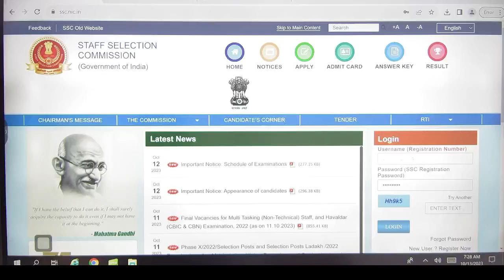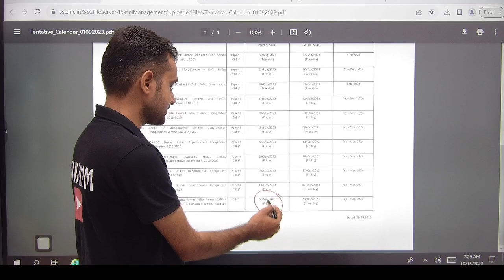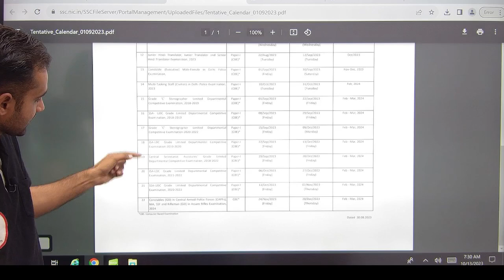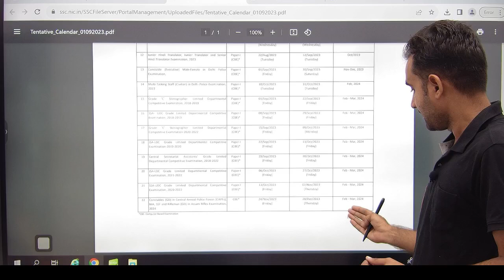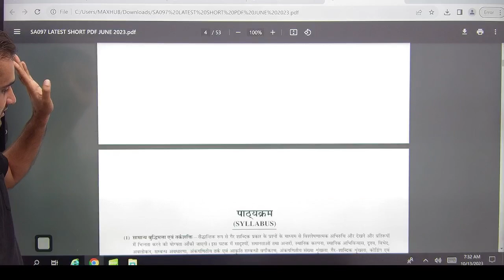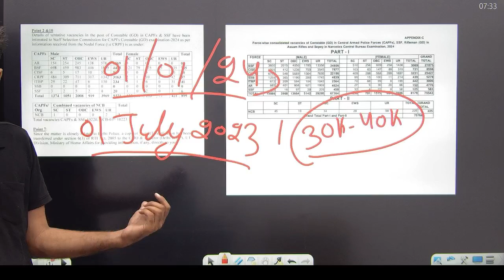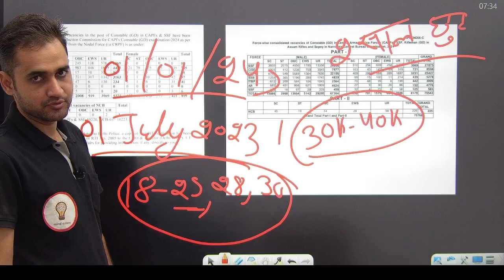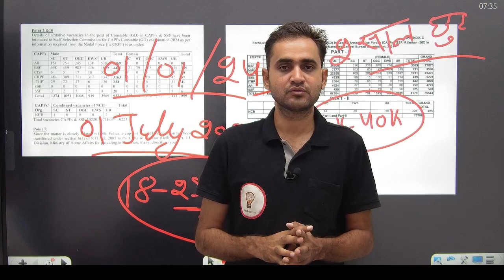ssc gd new vacancy 2023-24 || big update || ssc gd 2024 उम्र सीमा क्या होगी ?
SSC GD CONSTABLE EXAM GUIDE BOOK AND PRACTISE SET 2023-24